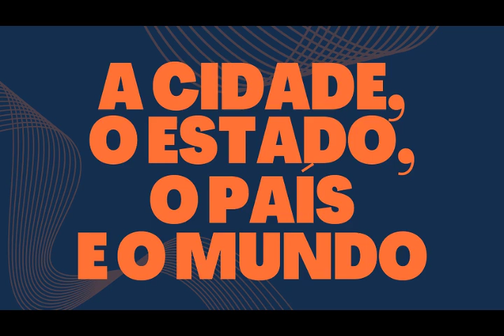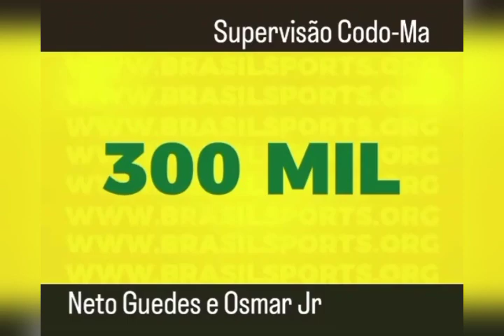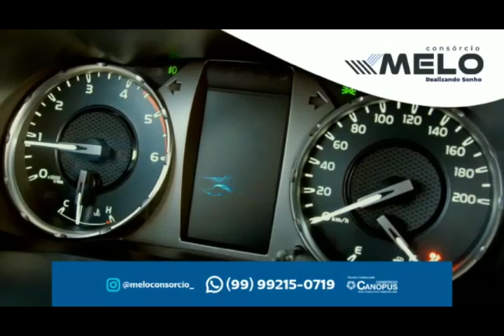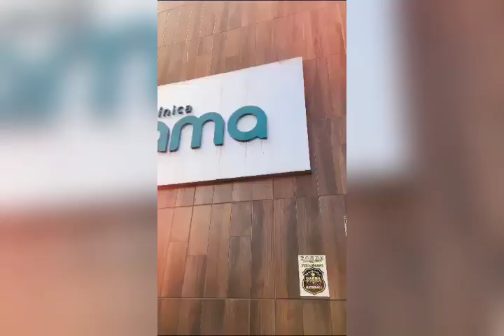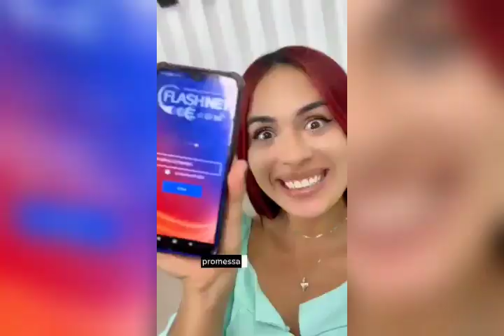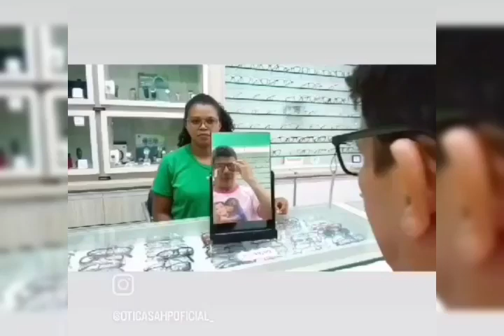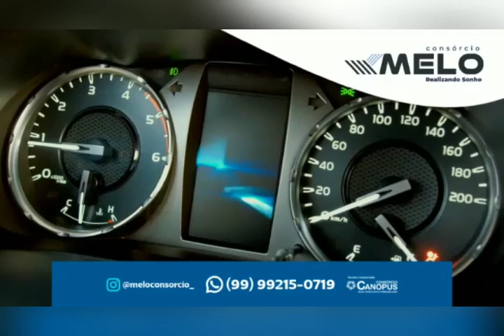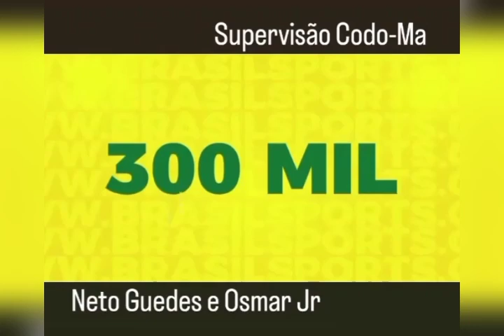PROGRAMA - A Conversa é com Acélio Trindade (Edição - SEXTA-FEIRA (08/11/2024)